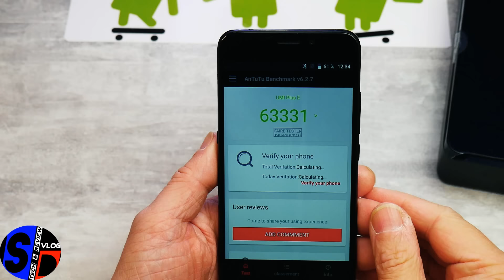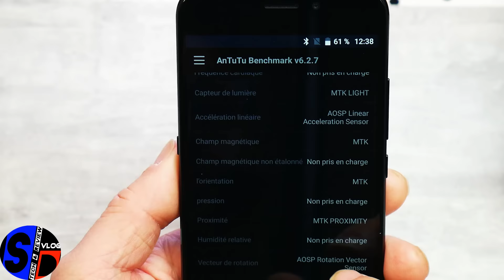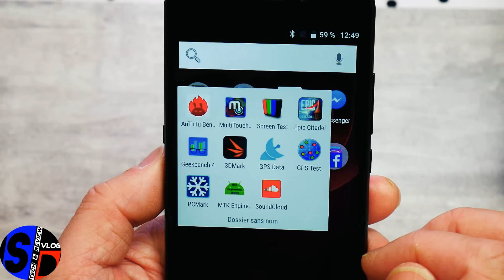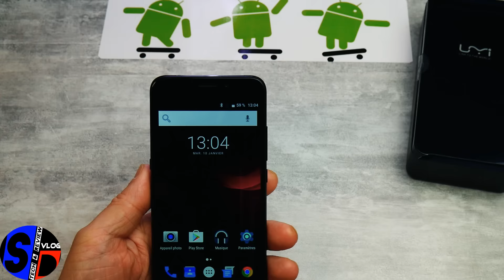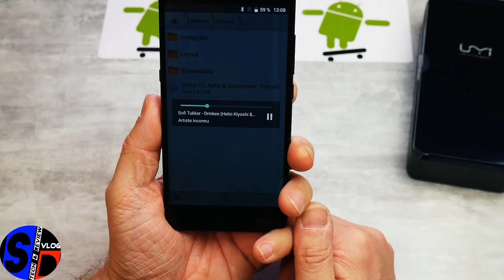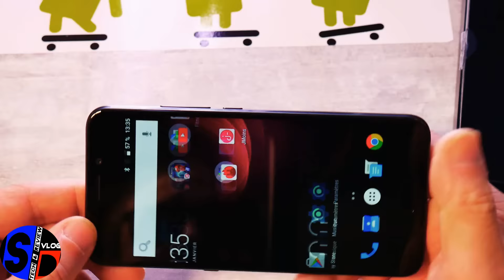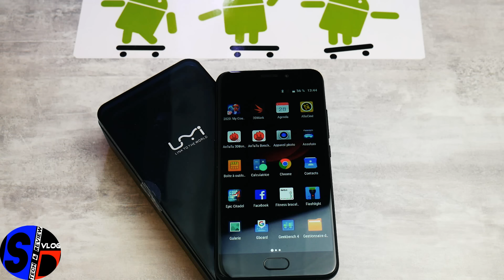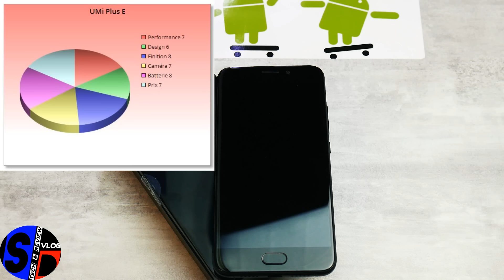UMi Plus E - Le moins cher des 6GB RAM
TechVlog-122 UMi Plus E - Le test complet
↓↓↓↓↓↓↓↓↓↓↓↓ Cliquez pour plus d'info ↓↓↓↓↓↓↓↓↓↓↓↓↓↓

Le tout nouveau, tout chaud UMi Plus E est arrivé. Modèle orienté haut de gamme donc test long oblligatoire.
Le voici le vrai grand test sur plusieurs jours, à vous de me dire de ce que vous en pensez, n'hésitez pas à laisser un commentaire.

Le modèle testé a été commandé sur la boutique Banggood qui l'avais en reçu en priorité.

au prix de 244 euros en pré-vente.